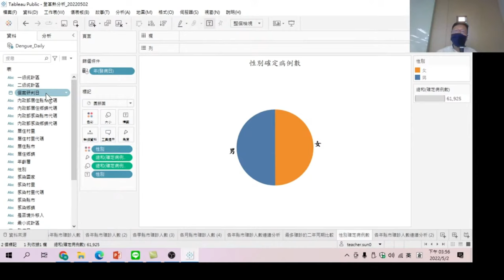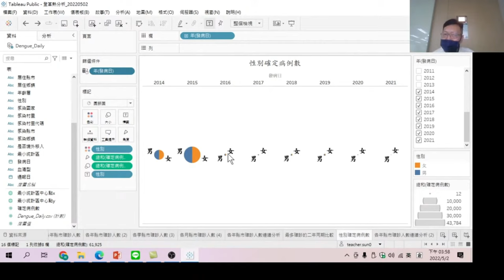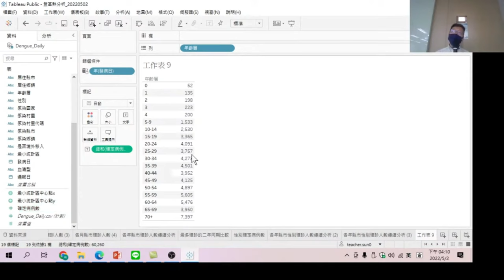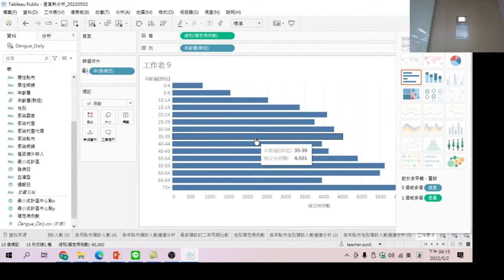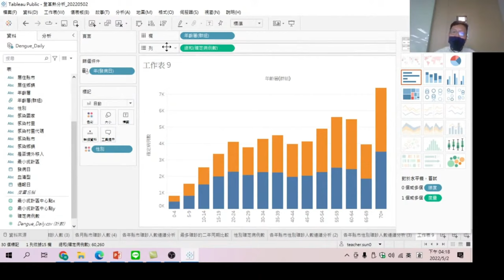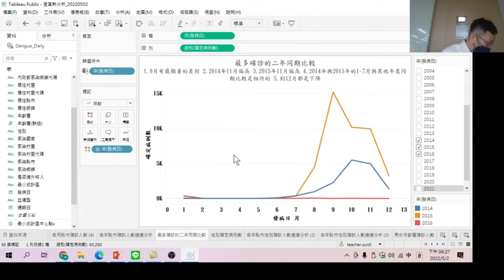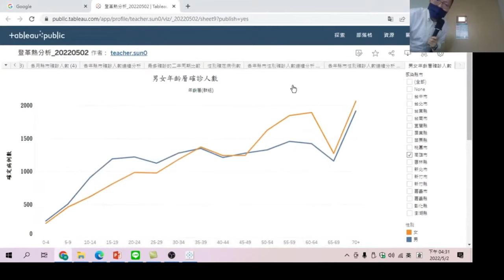如何製作有多條件設定的折線圖各縣市男女不同年齡確診分析- 認識Tableau 真實世界數據07:以真實世界數據的互動式報表，直觀洞悉數據意義，有助於溝通，一起想決策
【課程大網】
00:00 用大數據的角度，將圓形圖依【年】來區分
00:55 設定篩選條件
01:50 依年齡層來區分感染人數
02:00 將圖表趨勢線關閉
02:15 年齡層級解說
02:45 切換儀表板的方法
03:20 重新製作一張年齡別橫條圖
03:50 【組成分組】將0~4歲的資料集合成一組類別
04:20 【編輯別名】 修改建立好旳分組名稱
04:40 【轉置】將圖形轉換為直條圖
05:00 將性別拖曳到圖表中-分析各年齡層中性別是否有差異
05:21 【變更圖表類型】直條圖改為折線圖
05:40 折線圖圖表內容說明
06:10 【加入新的資料】拖曳感染縣市到圖表中
06:35 【顥示篩選條件】分析男女生各年齡層確診人數
07:15 複製其他儀表板的格式設定
08:00 工作表儲存到雲端